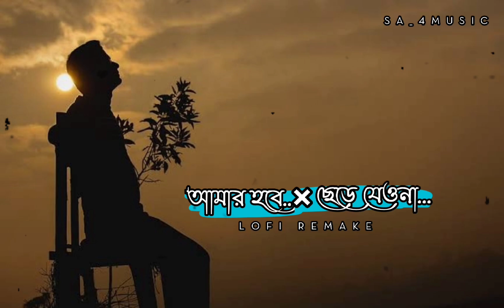Bolo Tumi ki × Chere jeona lofi remake by Sa_4music || বল তুমি কি আমার হবে × ছেড়ে যেওনা বাংলা লফি।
Bolo Tumi ki × Chere jeona lofi remake by Sa_4music || বল তুমি কি আমার হবে × ছেড়ে যেওনা বাংলা লফি। lofi song bangla

*Need your support guys A Thanks for Listening/watching:-)

A[This Following Audio/Video is Strictly meant for Promotional

Purpose.]

2 SONG IN THIS CHANNEL

3:40 MIN BOLO TUMK KI AMAR HOBE

3:54 MIN CHERE JEONA

☺️☺️tnq again love forever